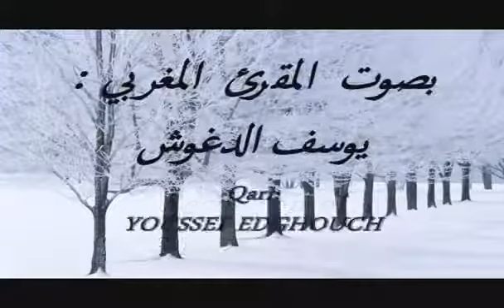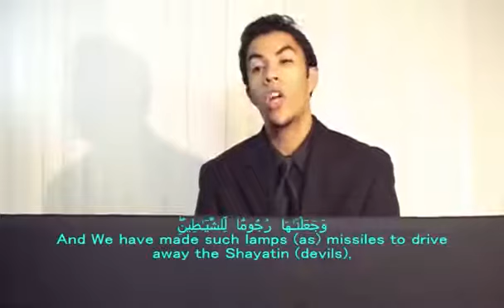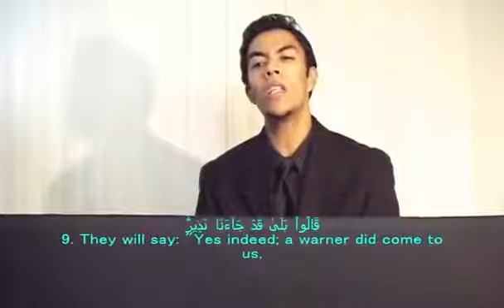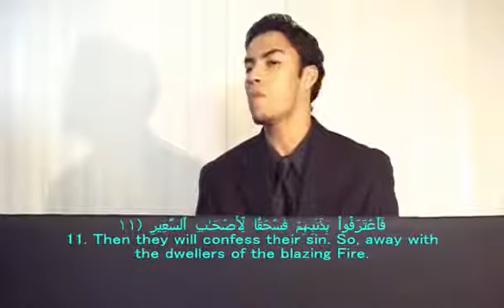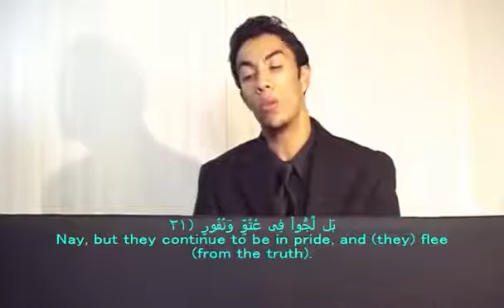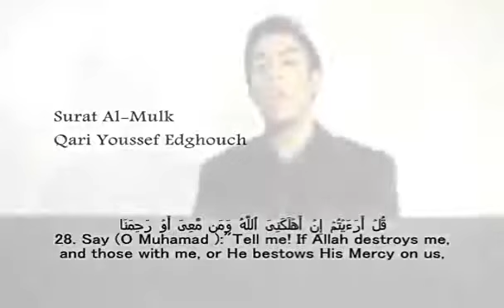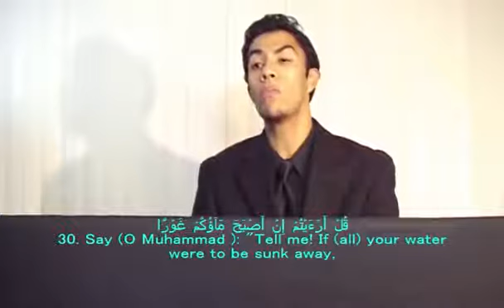سورة الملك بصوت رائع جدا - يوسف الدغوش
♥ رسائل النور ♥
منتديات رسائل النور ، موقع علمي إيماني ..
رسائل النور على الفيس بوك (صفحة) Face Book
رسائل النور على الفيس بوك (مجموعة) Face Book
رسائل النور على اليوتيوب YouTube
رسائل النور على تويتر Twitter